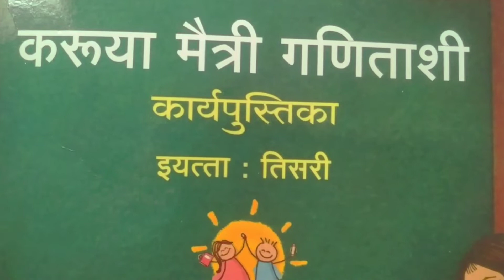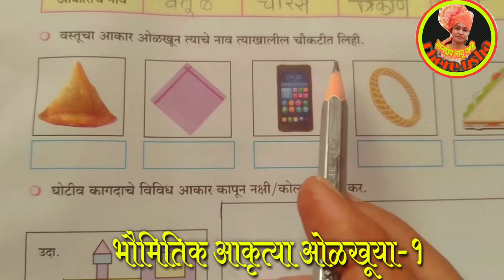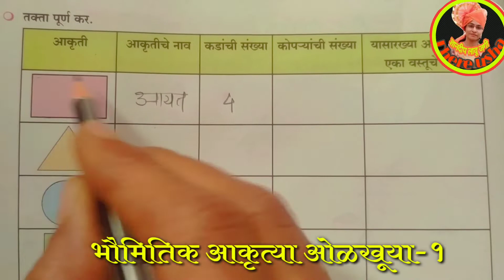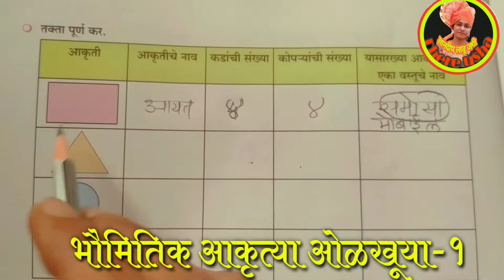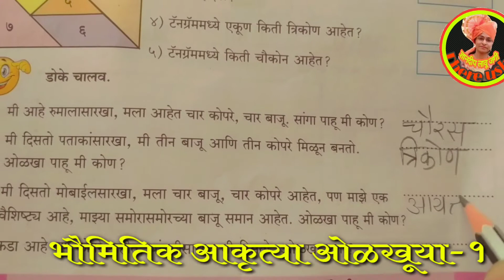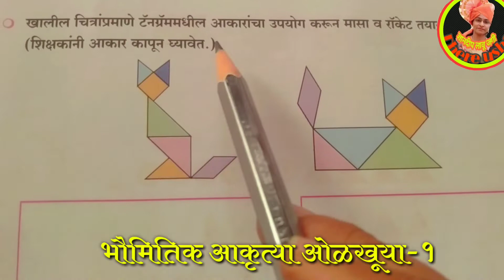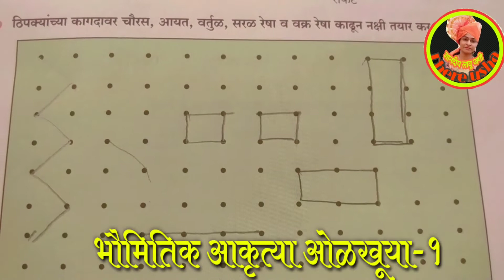इयत्ता ३/४/५वी|करूया मैत्री गणिताशी| भौमितिक आकृत्या ओळखूया-१|std 3/4/5|Bhaumitik Aakrutya Olkhuya-१